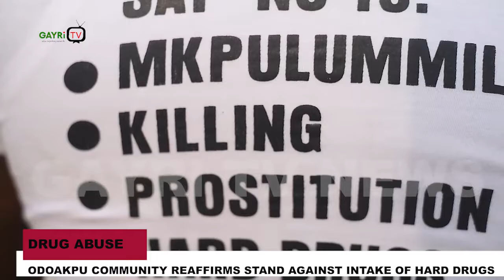Odoakpu Community Reaffirms Stand Against Hard Drugs.